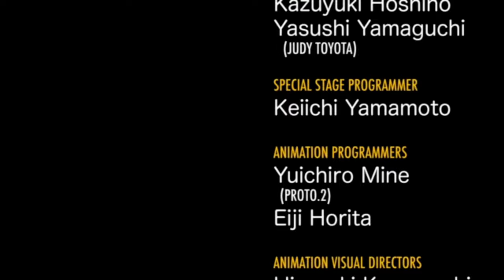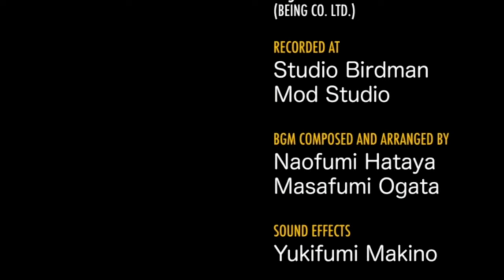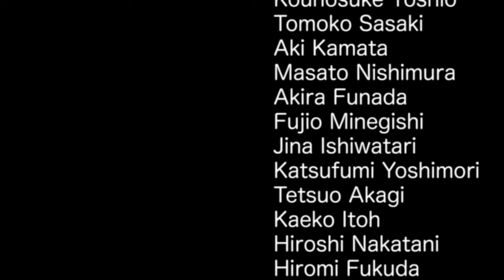Sonic CD Longplay (Good Futures JP)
Yet another LP of Sonic CD - I’ve been playing a lot of classic Sonic recently and just really enjoy this one. There’s a few slip ups in the run, but do manage to destroy all Robot Transporters and Metal Sonic Holograms for the Good Ending.

00:00:00 Intro / You Can Do Anything
00:01:30 Palmtree Panic: Zone 1
00:04:23 Palmtree Panic: Zone 2
00:06:44 Palmtree Panic: Zone 3
00:08:04 Collision Chaos: Zone 1
00:12:03 Collision Chaos: Zone 2
00:15:07 Collision Chaos: Zone 3
00:17:07 Tidal Tempest: Zone 1
00:25:36 Tidal Tempest: Zone 2
00:28:53 Tidal Tempest: Zone 3
00:30:44 Quartz Quadrant: Zone 1
00:33:25 Quartz Quadrant: Zone 2
00:36:06 Quartz Quadrant: Zone 3
00:37:41 Wacky Workbench: Zone 1 / Statue of an Angel
00:45:00 Wacky Workbench: Zone 2
00:47:41 Wacky Workbench: Zone 3
00:49:27 Stardust Speedway: Zone 1
00:54:07 Stardust Speedway: Zone 2
00:57:00 Stardust Speedway: Zone 3 / Metal Sonic
00:58:38 Metallic Madness: Zone 1
01:01:27 Metallic Madness: Zone 2
01:07:36 Metallic Madness: Zone 3 / Final Boss
01:10:14 The Good Ending
01:10:38 Credits / Believe in Yourself